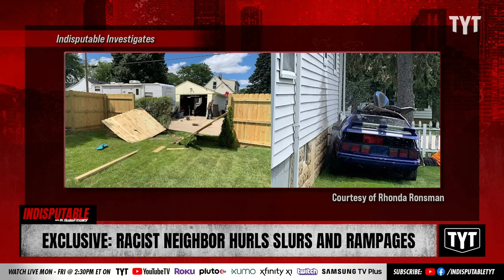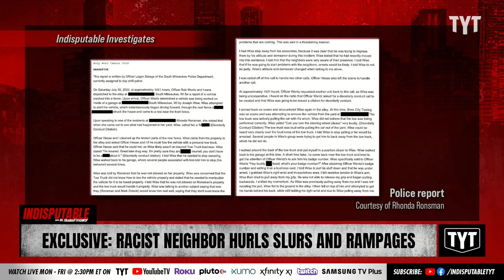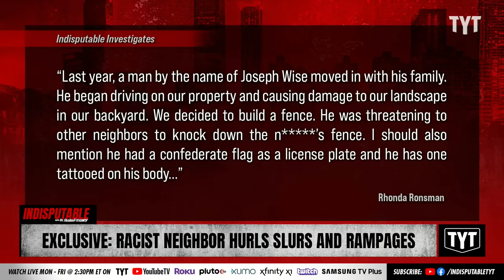EXCLUSIVE: Racist Neighbor TERRORIZES Couple, Drives Car Through Property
Milwaukee racist Joseph Wise was spewing slurs toward a couple after driving a car through their fence and hitting their home. Dr. Rashad Richey and Wosny Lambre discuss on Indisputable.

230828__ID08ExclusiveRacist